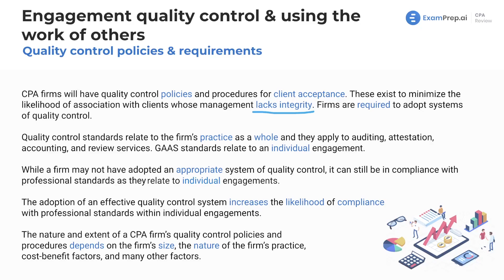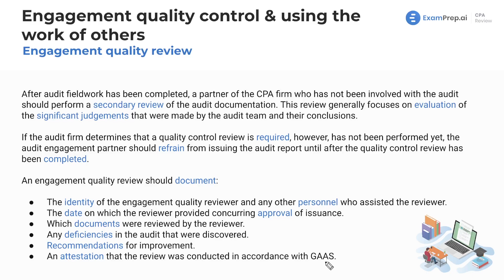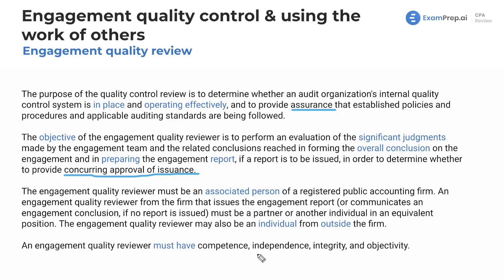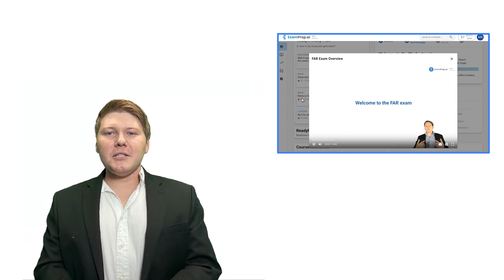Engagement Quality Review [CPA Prep]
🎓 Lesson Overview:
In this lesson, Nick Palazzolo, CPA, discusses the concept of engagement quality review, which occurs after the completion of an audit. He emphasizes the importance of having a partner who has not been involved in the audit reviewing audit documentation, in order to maintain as much independence as possible. The lesson explains that the purpose of this review is to evaluate the significant judgments made by the audit team and their conclusions. It further covers situations in which the audit firm determines that a quality control review is required, as well as the necessary documentation for an engagement quality review. Finally, the lesson explains the main objective of a quality review, which is to determine whether the audit organization's internal quality control system is in place, operating effectively, and if the policies and procedures are being followed.

🔍 Key Topics Covered:
- Audit Documentation
- Audit Independence
- Quality Control in Auditing
- Audit Conclusion